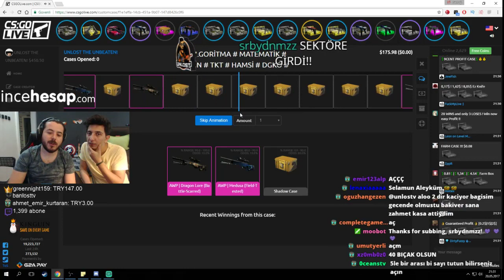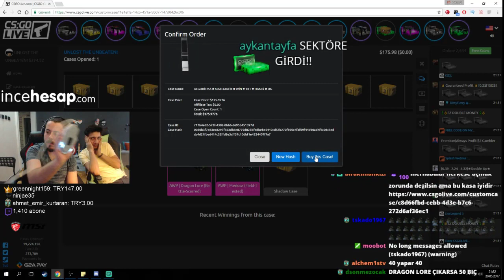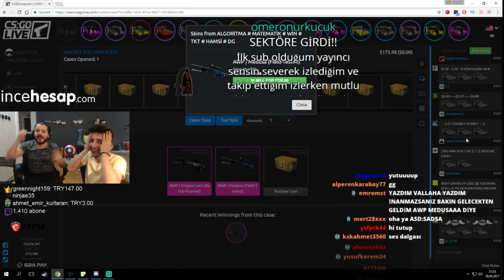UNLOST KENDİ KASASINDAN AWP MEDUSA ÇIKARTIYOR 20.05.2017